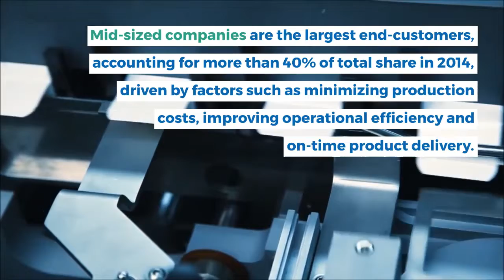ERP Software Market - Market demand is expected to be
Market demand is expected to be driven by growing technological advances and increasing adoption of ERP financial software by businesses in the region to ensure transparency in financial transactions. In 2014, the local ERP software implementation model accounted for more than 60. Market ERPSoftwareMarket Social Media Managementing